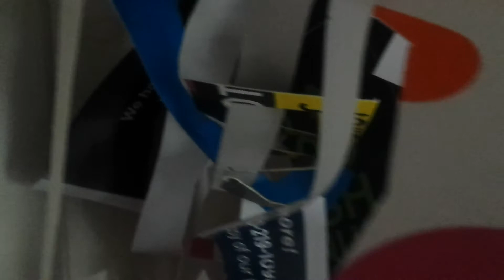House Art while My Shoes Smell of Enamel Paint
Some art on display in our home.